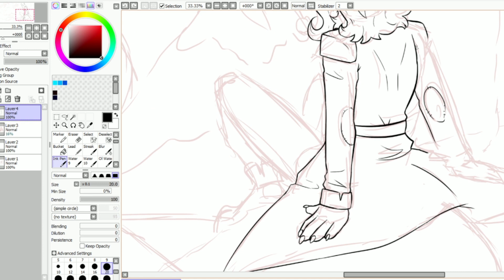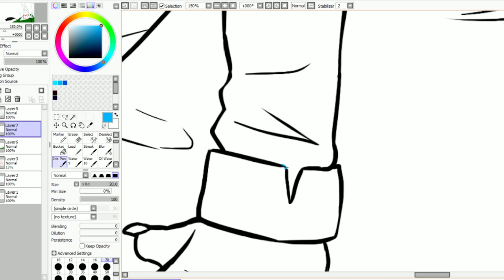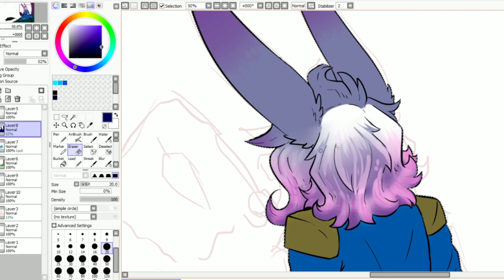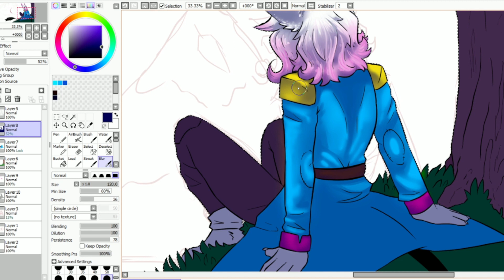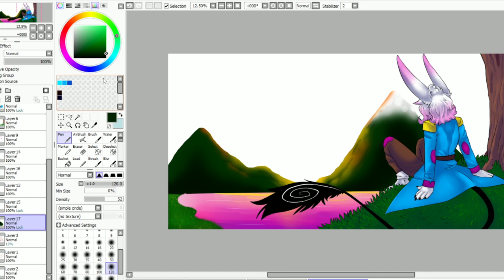Sunset in DreamLand (SpeedPaint)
song:
Nightmare (English Cover) 【Trickle】「Azari」

program used:
Painttool sai
Wondershare Filmora

Do you like roleplay? Join Experimental Universe